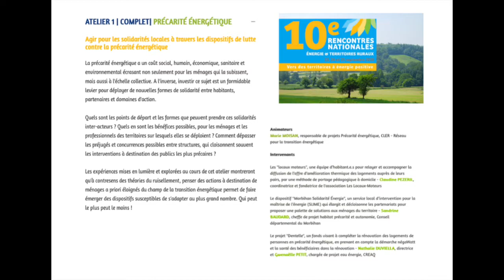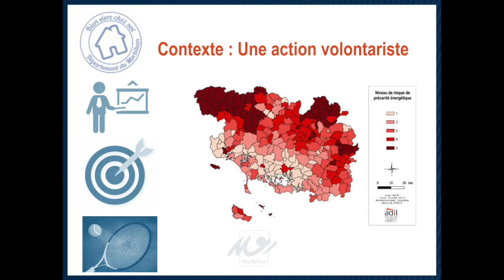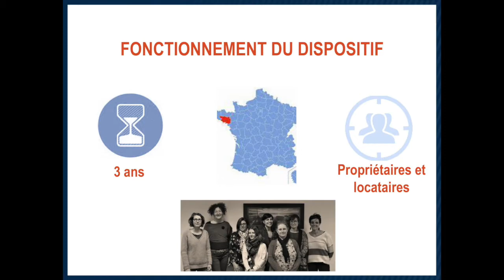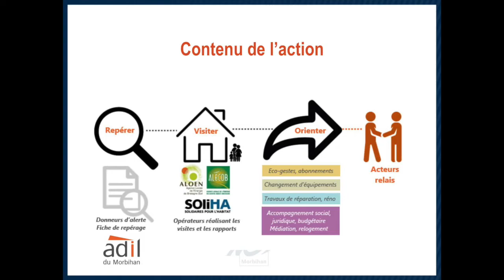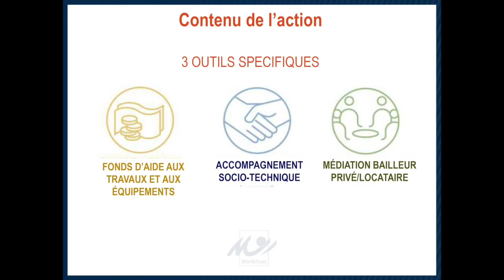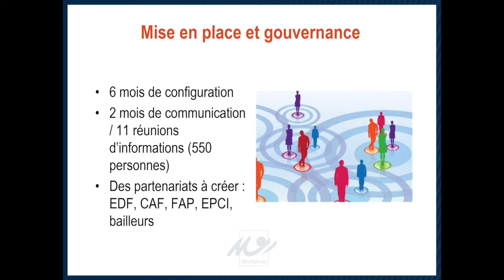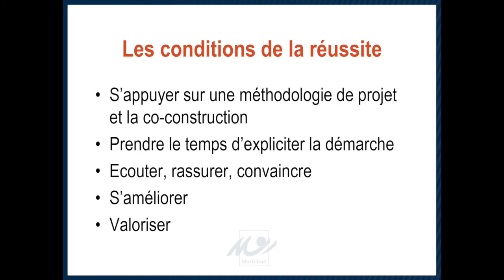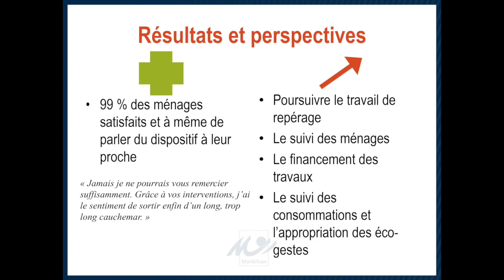Morbihan Solidarité Énergie, la lutte contre la précarité énergétique comme levier de coopération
Agir pour les solidarités locales à travers les dispositifs de lutte contre la précarité énergétique

La précarité énergétique a un coût social, humain, économique, sanitaire et environnemental écrasant non seulement pour les ménages qui la subissent, mais aussi à l'échelle collective. A l'inverse, investir ce sujet est un formidable levier pour déployer de nouvelles formes de solidarité entre habitants, partenaires et domaines d'action.

Quels sont les points de départ et les formes que peuvent prendre ces solidarités inter-acteurs ? Quels en sont les bénéfices possibles, pour les ménages et les professionnels des territoires sur lesquels elles se déploient ? Comment dépasser les préjugés et concurrences possibles entre structures, qui cloisonnent souvent les interventions à destination des publics les plus précaires ?

Les expériences mises en lumière et explorées au cours de cet atelier montreront qu'à contresens des théories du ruisellement, penser des actions à destination de ménages a priori éloignés du champ de la transition énergétique permet de faire émerger des dispositifs susceptibles de s'adapter au plus grand nombre. Qui peut le plus peut le moins !

Animateurs
Marie MOISAN, responsable de projets Précarité énergétique, CLER - Réseau pour la transition énergétique

Intervenants

Les "locaux moteurs", une équipe d’habitant.e.s pour relayer et accompagner la diffusion de l’offre d’amélioration thermique des logements auprès de leurs pairs, par une méthode de portage pédagogique à domicile - Claudine PEZERIL, coordinatrice et fondatrice de l'association Les Locaux-Moteurs

Le dispositif "Morbihan Solidarité Énergie", un service local d’intervention pour la maîtrise de l’énergie (SLIME) qui élargit et décloisonne les partenariats pour proposer une palette de solutions aux ménages du territoire - Sandrine BAUDARD, cheffe de projet habitat précarité et autonomie, Conseil départemental du Morbihan

Le projet "Dentelle", un fonds visant à compléter la rénovation des logements de personnes en précarité énergétique, en prenant en compte la démarche négaWatt et la santé des bénéficiaires dans la rénovation - Nathalie DUVIELLA, directrice et Gwenaëlle PETIT, chargée de projet eau énergie, CREAQ